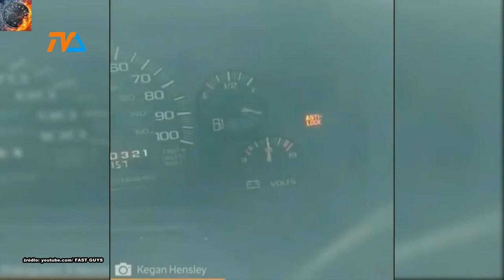Zza Kółka odc. 75 |TVSUWAŁKI